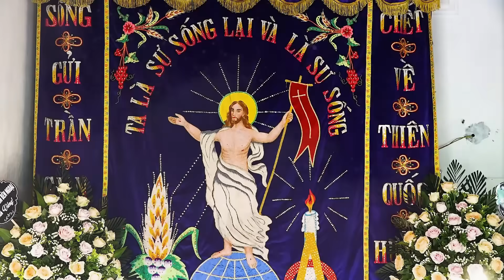XÓT XA | Người Vợ Trẻ Ôm Hũ Cho Cốt Của Chồng Đi Quanh Nhà Của Mình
+Mọi vấn đề xin lh: sđt-- 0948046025